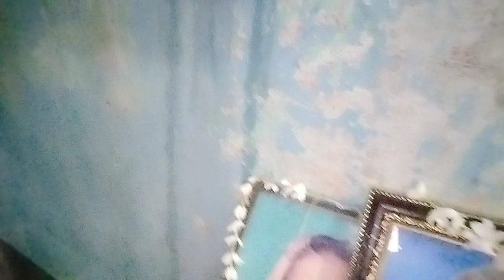Seema# Singh dancer# full# video dekho# maja# aane wala hai yah# video# shraddh# Kahan#🙏😭#😁😜